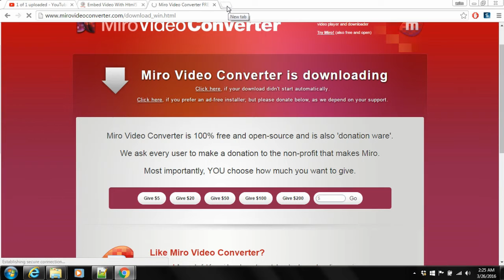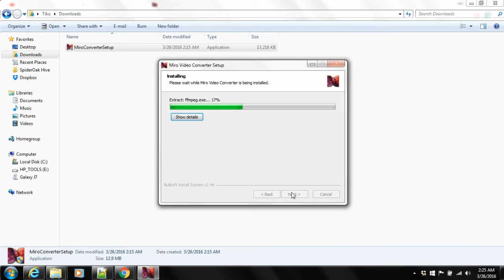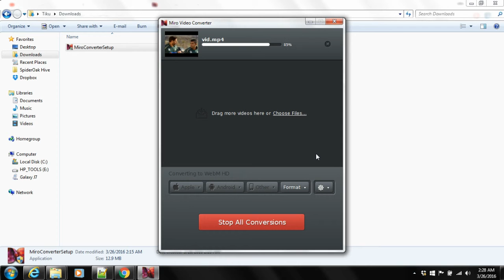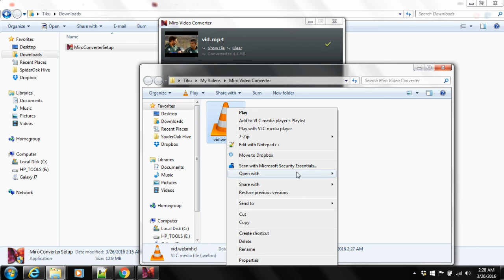Learn How To Create WebM Video In Urdu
Creating WebM video In Urdu